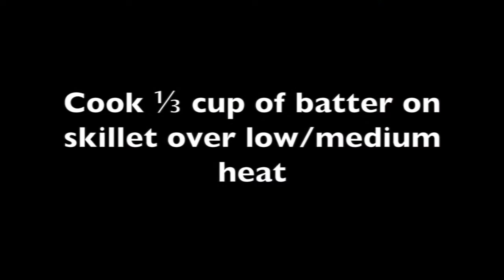Coconut Flour Tortillas | BetterBody Foods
Add a hint of the tropics to your next Taco party with these gluten free coconut flour tortillas. These tasty guys are the perfect canvas with a hint of coconut. Get eating!